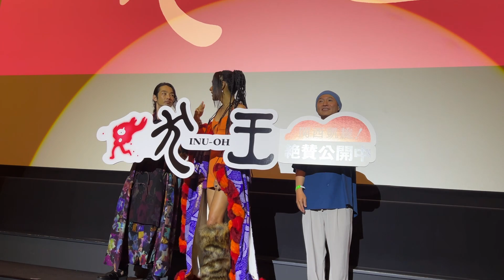映画「犬王」舞台挨拶の来場者向けフォトセッションでサービスするアヴちゃん＆森山未來＆湯浅政明監督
関西凱旋のアヴちゃん＆森山未來が湯浅政明監督とともに映画『犬王』舞台挨拶に登場 - GIGAZINE